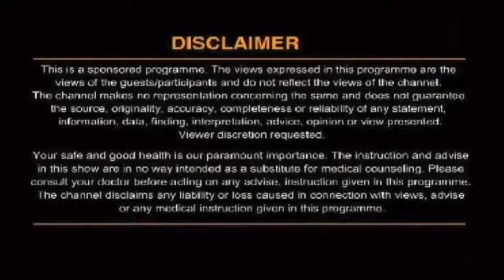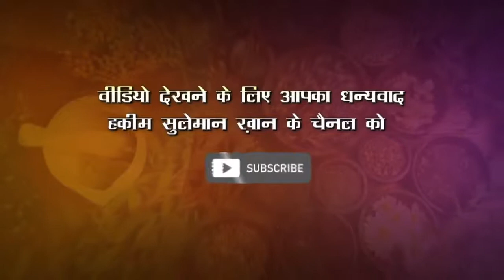बढ़ते लिवर की समस्या को कैसे ठीक करें ?